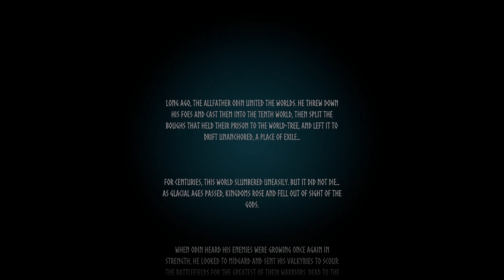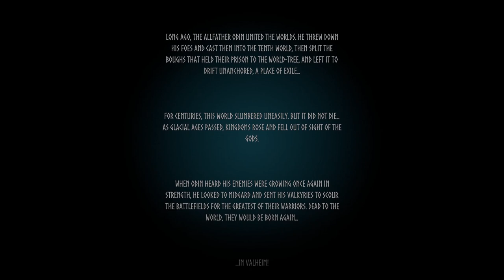Valheim Season 3 EP1 A great way for a new start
Today we started a new season of Valheim!  Come join us as we start our journey.